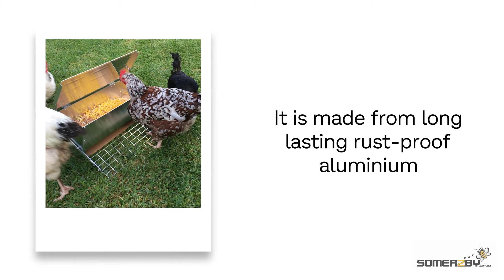Do Chickens Need a Poultry Feeder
A top priority of chicken keeping is making sure your flock are healthy and fed. Backyard chickens in Australia cannot live off foraging alone. You will need to give them chicken feed daily.

You may traditionally think of someone feeding their hens by scattering food in the grass. But this will lead to a lot of food wasted before your hens can even fill up!

Chicken feeders (also known as a poultry feeder) give your chickens their food without as much waste. They are easy to fill up and clean out when needed.

You will also need to provide them with a waterer (aka. drinker).